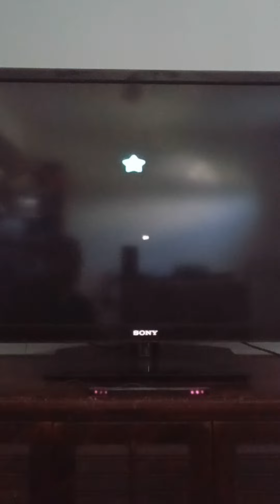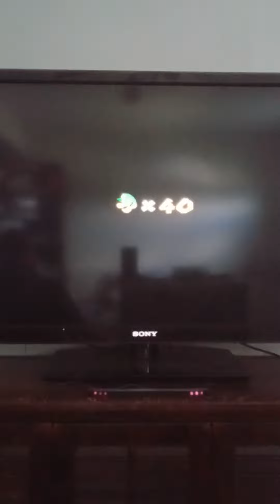super Luigi galaxy episode 10